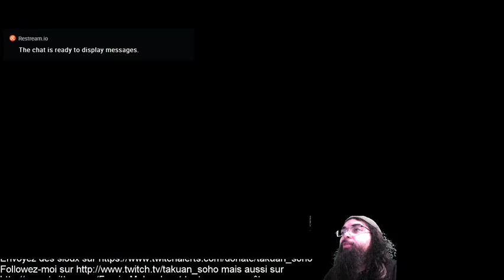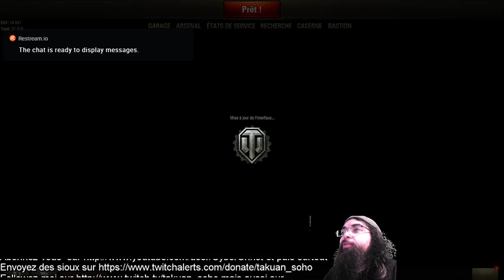WoT PC #72 - Les dieux de la lose - Road to Tier X